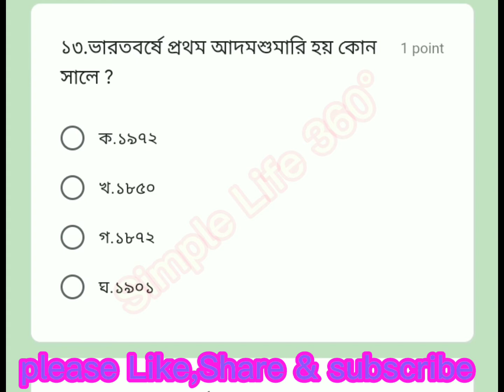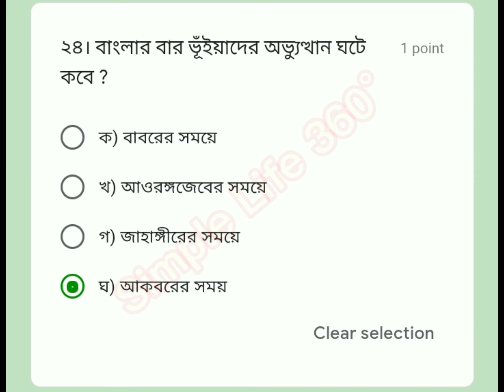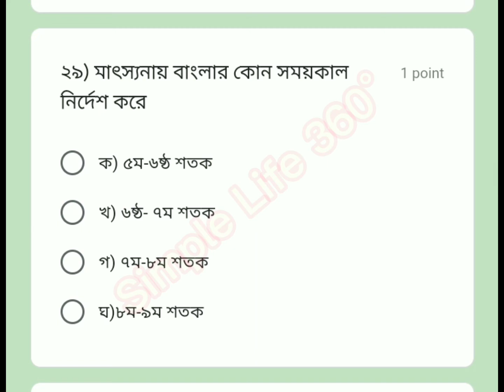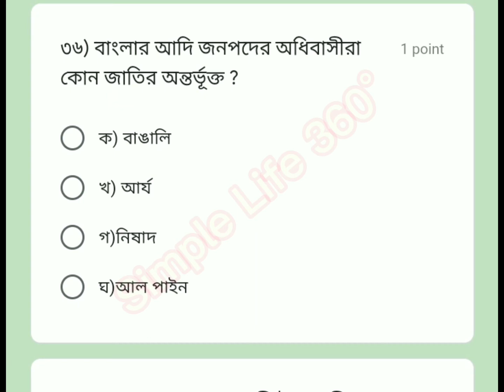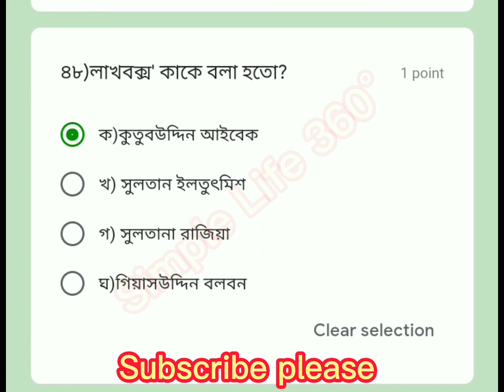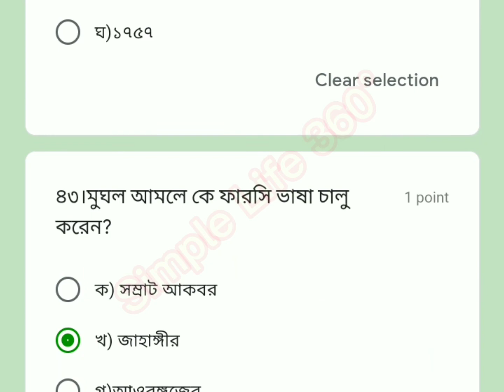Bangladesh affairs|বাংলাদেশ বিষয়াবলি গুরুত্বপূর্ণ MCQ model test|BCS Study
Bangladesh current affairs MCQ,বাংলাদেশ ও আন্তর্জাতিক বিষয়াবলী,gk questions and answers,gk admission,gk Bangladesh, gk international